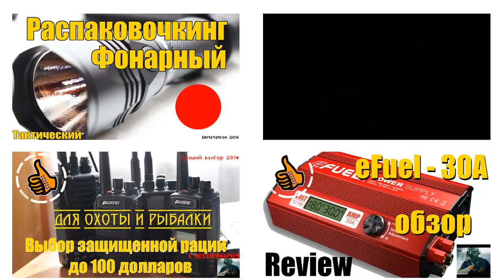Тест фонаря Прометей - Test Tactical Flashlight Prometheus RedHeat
Тесты фонаря Прометей (Prometheus) фирмы RedHeat
Расширенные тесты всех заявленных производителем свойств.
Показал себя хорошо, диод XM-L2 U2 прекрасно себя зарекомендовал по светосиле и потреблению.

Особенно стойкое анодирование порадовало. Дальше будет обзор! Где я поделюсь с вами своими соображениями и расскажу о всех плюсах и минусах которые мне удалось обнаружить.

📞 На ваши вопросы, отвечаю только на стримах.